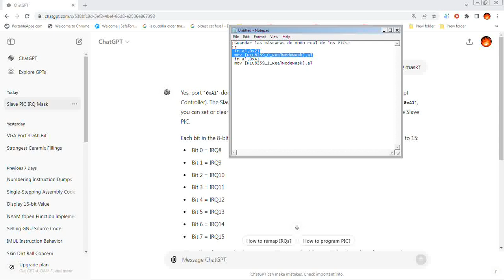PIC 8259 - Guardar la Máscara de PICs de IRQs Modo Real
La reconfiguración del PIC se hace normalmente cuando hemos entrado ya en nuestro propio sistema, con las interrupciones desactivadas, sea en modo real, modo protegido de 16/32 bits, o modo de 64 bits (long mode). Una vez que tenemos la memoria/pila configurada y el binario base cargado, podemos reconfigurar los PICs.

Cada bit a 1 es una IRQ de 0 a 15 desactivada.

;Guardar las máscaras de modo real de los PICs:
 in al,0x21
 mov [PIC8259_0_RealModeMask],al
 in al,0xA1
 mov [PIC8259_1_RealModeMask],al